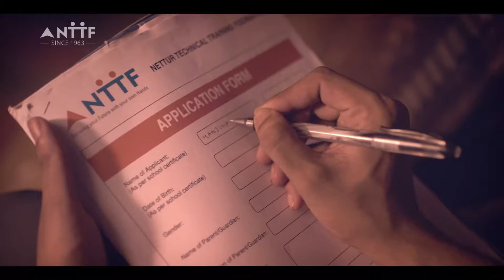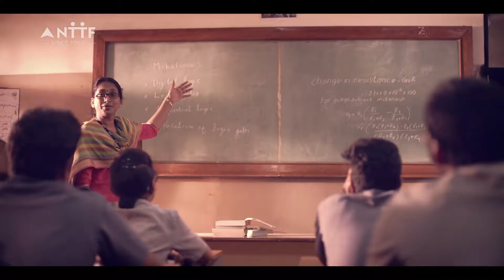A father's HopeTurnsTrue story NTTF Malayalam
This commercial for NTTF captures the transformation of a student after he joins NTTF with the encouragement of a single parent, his father. The dad's care for son is conveyed through delicate emotional expressions, and dad-son bond is subtly projected. A commercial message comes strongly through a touching family situation.